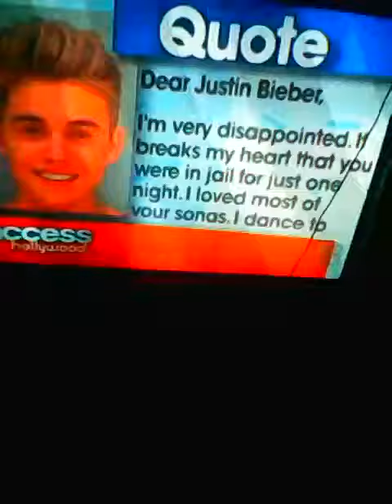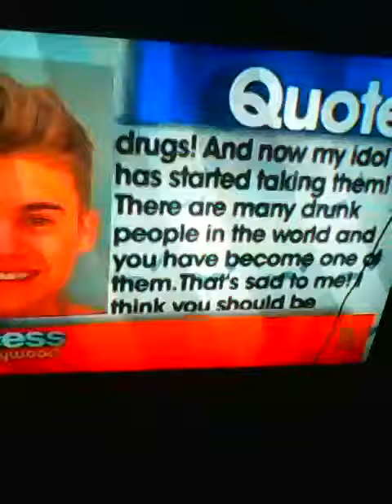a letter to justin bieber on access hollywood 2014